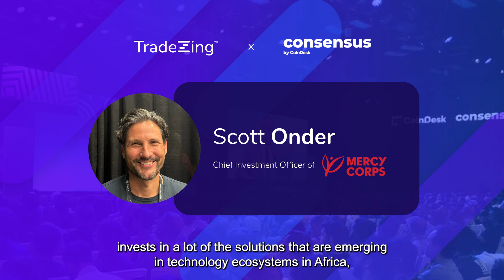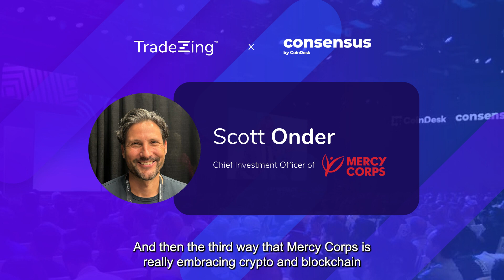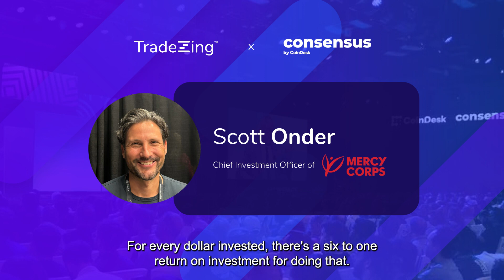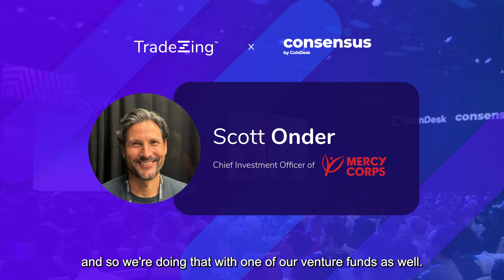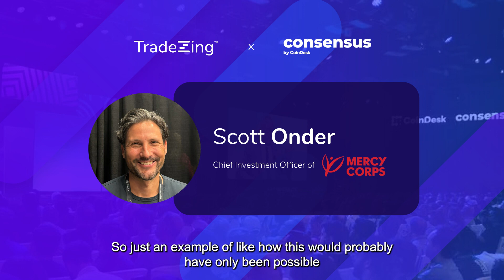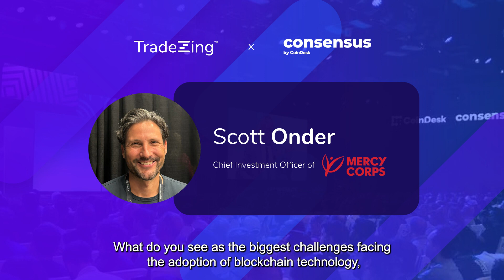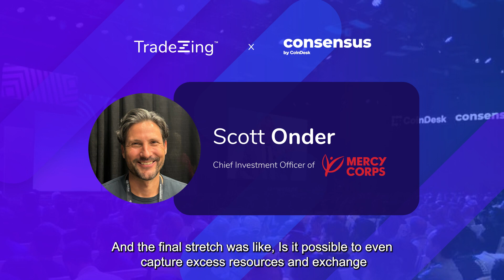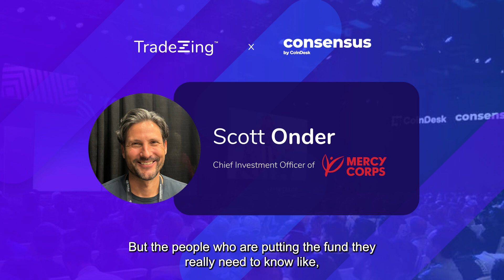Consensus 2024: TradeZing sits with Scott Onder, CIO of Mercy Corps